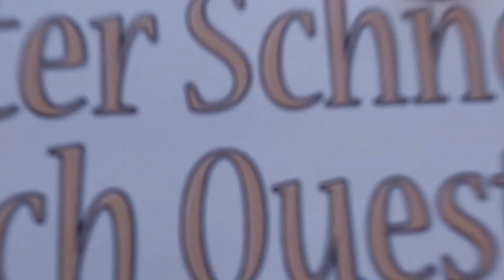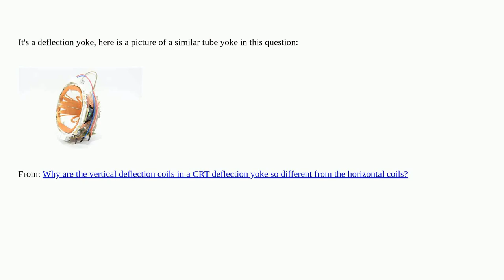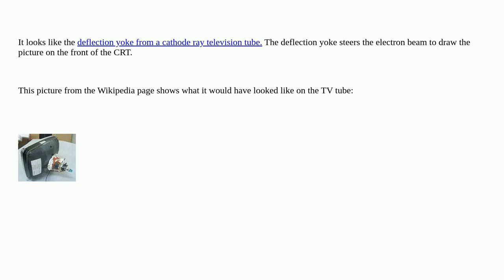Electronics: What is this flange with wire windings in a conical / horn shape?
What is this flange with wire windings in a conical / horn shape?

A special thanks goes out to the community

  identification winding